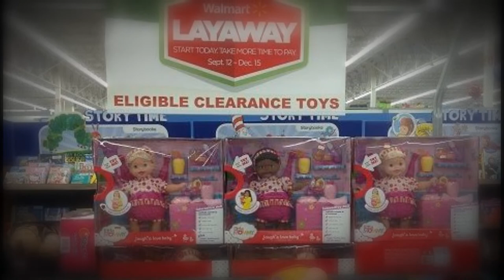Christmas Ghost Stories - Vol 3 - Our Haunted Travels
Christmas Ghost Stories - Vol 3 - Paranormal History

This video is the third volume of a 3 video series that features a total of 21 Christmas Related Ghost Stories.   Please be sure to comment your favorite Christmas Tale in the comments below.

Ebenezer Scrooge wasn’t the first fictional character to see ghosts around Christmas time. The tradition of holiday ghost stories goes much, much farther back—farther, perhaps, than Christmas itself. When the night grows long and the year is growing to a close, it’s only natural that people feel an instinct to gather together. At the edge of the year, it also makes sense to think about people and places that are no longer with us.

Thus, the Christmas ghost story. Its origins have little to do with the kind of commercial Christmas we've celebrated since the Victorian age. They’re about darker, older, more fundamental things: winter, death, rebirth, and the rapt connection between a teller and his or her audience. But they’re packaged in the cozy trappings of the holiday.

The following is a listing of the Christmas Ghost Stories featured in this video:

👻 The Haunted Tree:  0:58
👻 The Ghostly Gatherings of Kings: 2:33
👻 The Mistletoe Bride: 3:33
👻 Warned by a Guardian Angel:  5:50
👻 The Returning Relative: 10:35
👻 Spirits in My Baby Monitor: 13:22
👻 The Haunted Dining Room:  16:54

PANICd Paranormal History - Our Haunted Travels is a series of Paranormal History that we provide the history of the location, the ghost stories and folklore, the paranormal claims, our personal experiences, and why we believe the location could be haunted.   Be sure to follow along with our adventures where we feature a new location we have visited each week

Ghost Stories and Folklore are Paranormal History that will cover the paranormal claims at the particular locations.   On occasion, we may deviate from a location and provide some sort of creepy pasta or urban legend video.   These videos are narrated by our mascot "Boris" to add that special creepy effect to the videos.  So sit back, listen, and enjoy.  You can see the complete catalog of Ghost Stories and Folklore Videos we have